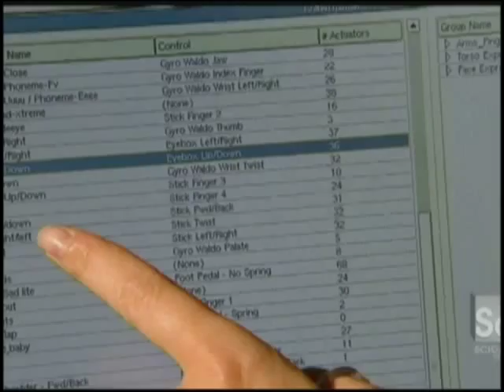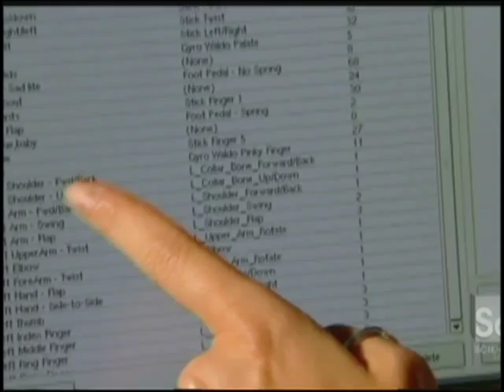electronic Puppetry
From Muppets to electronic puppet.  Jim Henson